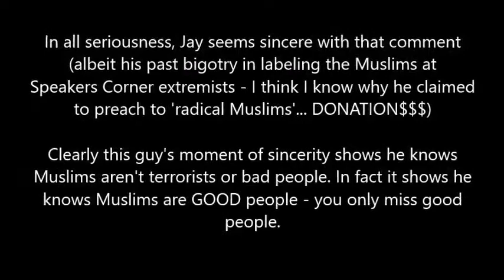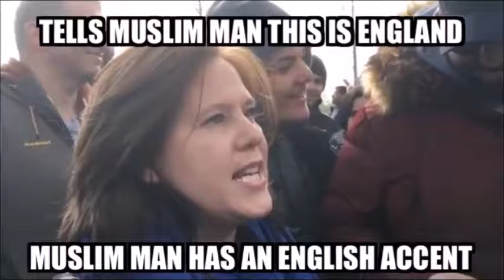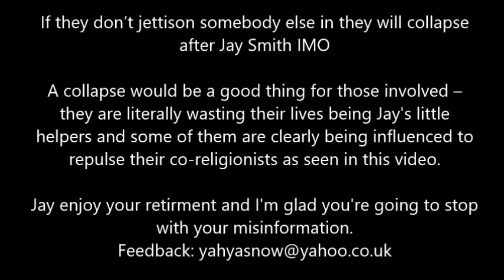Jay Smith To Leave Pfander Ministries And Destroys Anti Muslim Propaganda!